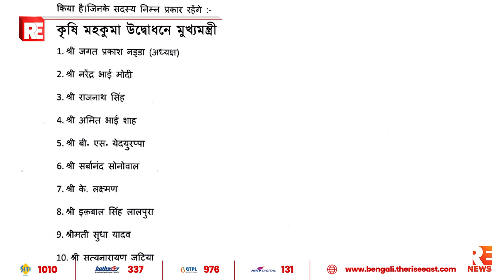কৃষি মহকুমা উদ্বোধনে মুখ্যমন্ত্রী